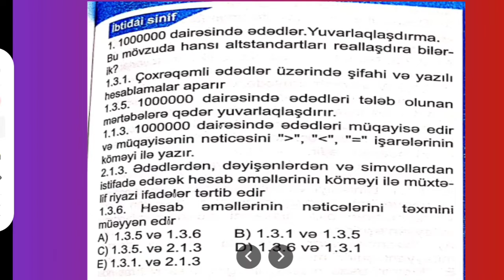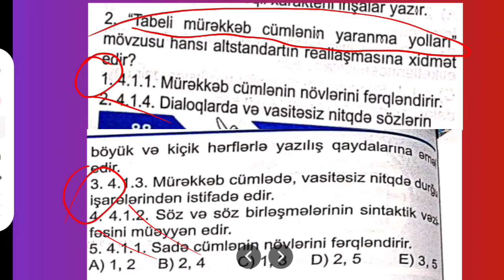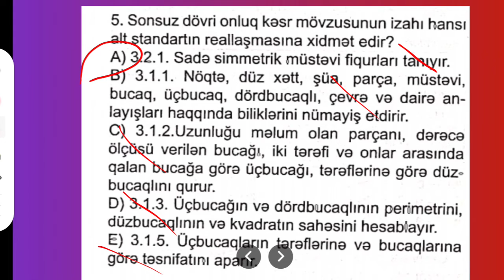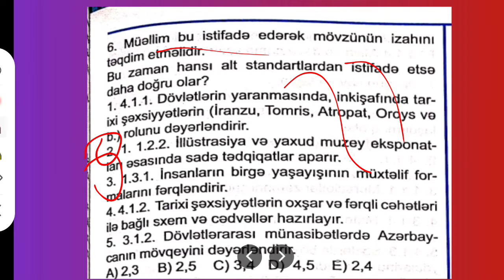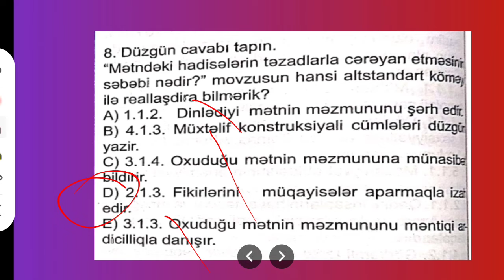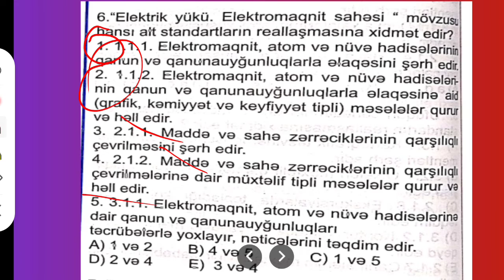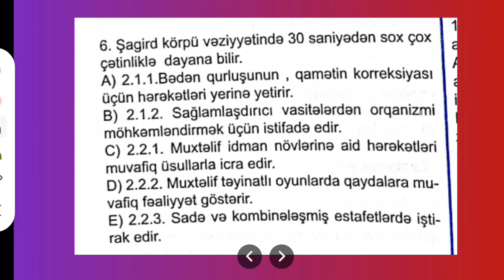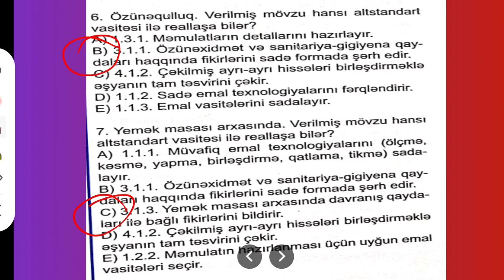Alt standartlardan təlim nəticələrinin çıxarılması (fənnlər üzrə)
İbtidai sinif: 0:15
Azərbaycan dili: 10:40
Riyaziyyat: 17:20
Biologiya: 25:00
Tarix: 29:35
İngilis dili: 39:00
Coğrafiya: 46:35
Fizika: 51:15
Kimya: 57:42
İnformatika: 1:2:10
Fiziki tərbiyə: 1:4:40
Musiqi: 1:8:25
Təsviri incəsənət: 1:12:07
Texnologiya: 1:15:21